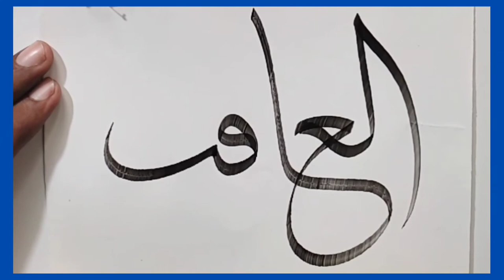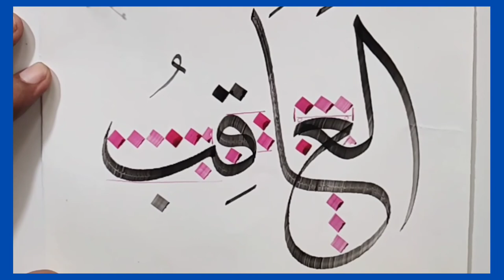How to Write Al-Aqib in Arabic Calligraphy | Thuluth Script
*FIVE NAMES OF PROPHET ﷺ*

Narrated Jubair bin Mut`im:

Allāh's Messenger (ﷺ) said, "I have five names:

I am *Muhammad* and *Ahmad;* I am *Al-Mahi* through whom Allāh will eliminate infidelity; I am *Al-Hashir* who will be the first to be resurrected, the people being resurrected there after; and I am also *Al-`Aqib* (i.e. There will be no prophet after me).